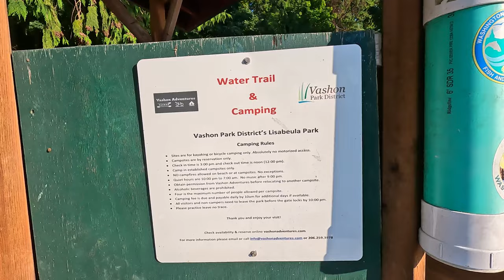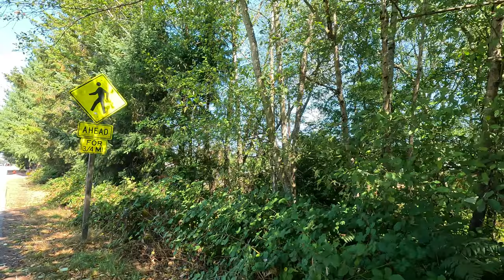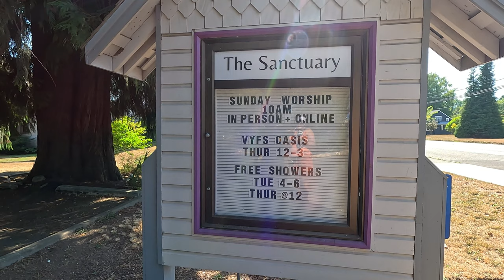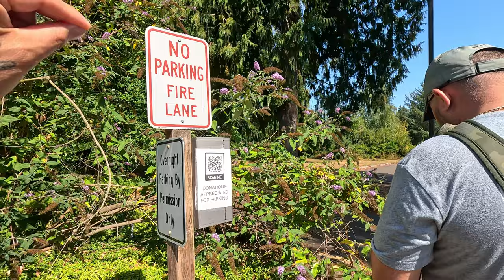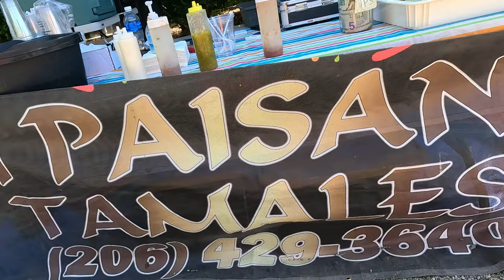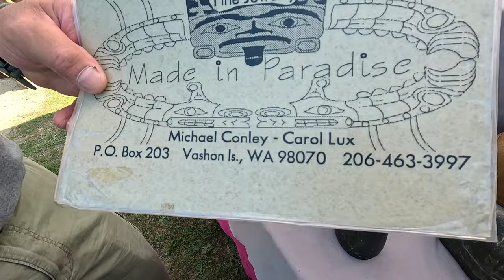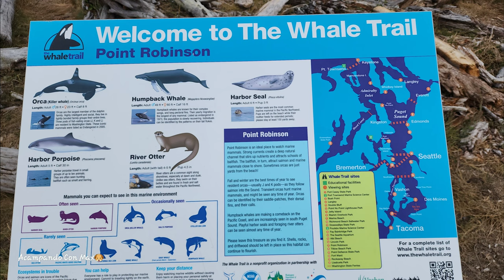🚲AVENTURA Completa VASHON LA ISLA con una bici en un 🌳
Asi mismo no olvides suscribirte a nuestro canal de youtube aqui te daremos todos los tips para tu eleccion de acampar en travel trailer,casa rodante, RV, tent, o incluso en tu auto o una cabaña rentada.

Somos Tere, Carlos y Max
nuestra mascota un husky siberiano q llego a nuestras vidas desde los 4 meses de edad ahora ya tiene 5 años y su energia nos contagia para seguir nuestra experiencia de acampar aun despues de estos 8 años desde nuestra primer aventura sin ninguna experiencia.
hemos aprendido de errores, y tambien disfrutado al maximo el tiempo que pasamos al aire libre.
Admirando la naturaleza con diferentes actividades, caminatas, bicicleata, kayak, hasta un poco de adrenalina extrema como con un escuter electrico.
Bueno seguramente no se arrepentiran de visitar nuestros videos activen la campanita para recibir notificacion de nuevo material te aseguramos que te va a encantar.